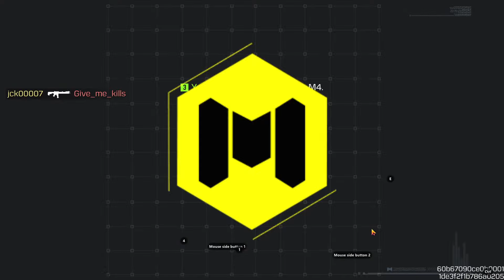Cod Mobile: Mobile Season 4 Br-Isolated Rewind Class Gameplay Fight until win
Failure Make You Strong To fight Agent Your Enemy
Let go Let go

TITLE
Call of Duty: Mobile Season 4:Veiled Uprising Br-Isolated Fight until win Tamil Gameplay 2023

Language used: English  and Tamil a

PC GAMEPLAY
CallofDuty:MobileSeason4
CallofDuty:MobileSeason4:VeiledUprising2023
codmobiletamilSeason417/05/2023
codmobileseason417/5/2023
CallofDuty:MobileSeason42023
CallofDuty:MobileLiveStreamingSeason42023

I will try my Best cod mobile pc game play

System Required
   Emulator using: Game loop
   Window 10
   Processor i7